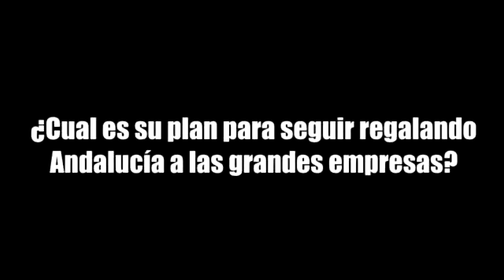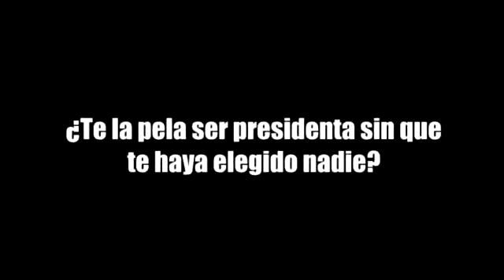Entrevista a Susana Díaz - PSOE